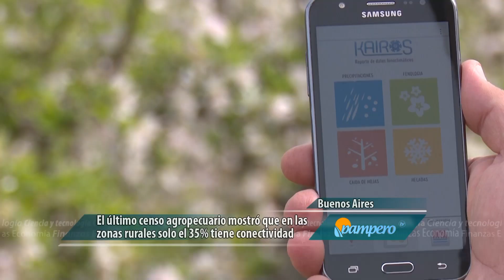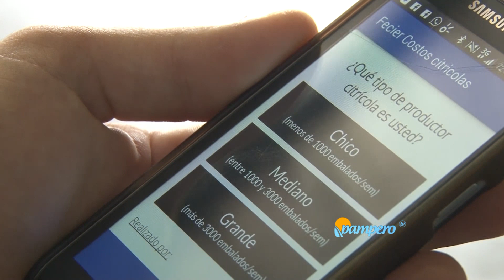Una agricultura familiar precisa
Manuel Otero, Director del IICA, brindó para Pampero TV su visión sobre la importancia de la Agricultura Familiar  y el trabajo que llevan adelante con la ONG Precision Agriculture for Development fundada por el Nobel de Economía, Michael Kramer.